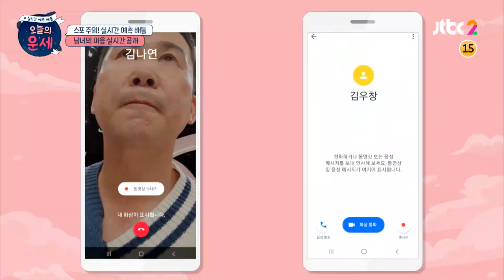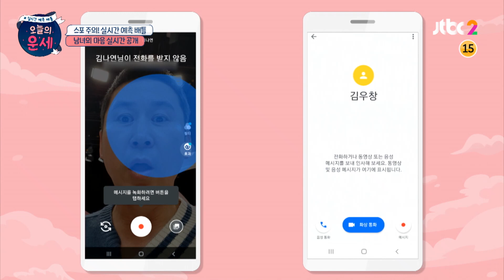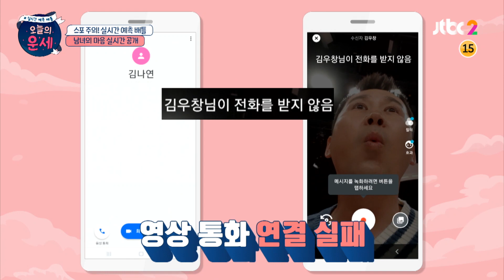[소개팅 맛집][18-2] 소개팅 첫날 '성대모사'로 상대방의 심장을 저격★ (feat. 김혜수, 이선균) 운명적소개팅 오늘의 운세(goodluck) 18회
소개팅 첫날부터 몸을 흔들고
게임 벌칙을 자신 있는 '성대모사' 하기 하는데

다짜고짜 "쏠 수 있어!"
영화 타짜의 김혜수를 성대모사한
소개팅녀 무방비 상태로 저격당한 소개팅남 (ㅋㅋ)

소개팅녀에 질세라 소개팅 남이 준비한
파스타의 이선균 성대모사 등판!
"봉골레 하나~ 빨리빨리 안 만들어?"

후끈후끈했던 소개팅 현장
과연 두 사람의 소개팅 결과는..?

또 다른 운명적인 소개팅을 보고 싶다면?

매주 (수) 저녁 8시 〈오늘의 운세〉
JTBC2, JTBC NOW 앱에서 본. 방. 사. 수!

★JTBC2 채널번호 안내★
KT olleh 39번 / SK Btv 48번 / LG U+ 40번 / Skylife 45번